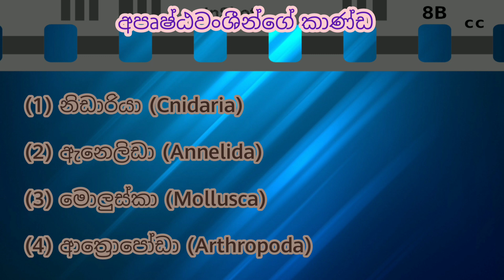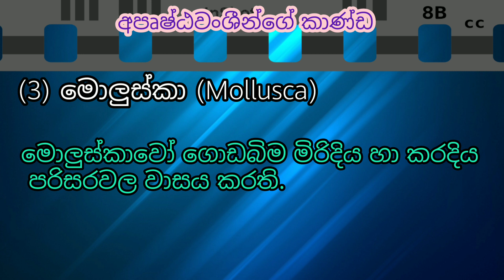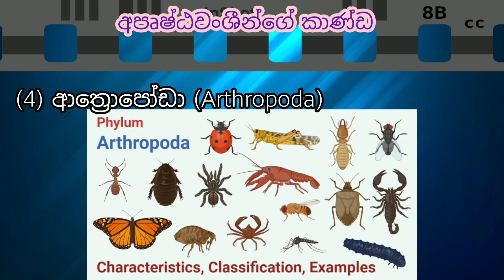අපෘෂ්ඨවංශීන්ගේ කාණ්ඩ || 4 Categories of invertebrates